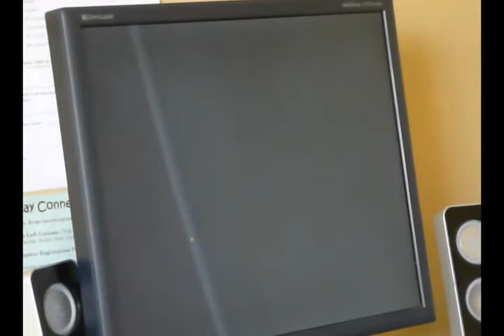Take These Chains 100% FC (FOFIX - Expert - Drums)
Not that hard. It is just as hard in FOFIX than it is in RB2. FOFIX is set to have rb2's timing window.

I will only play rb2 rips in FOFIX. The rest of the customs are going to be played in the regular RB2 modded FoF